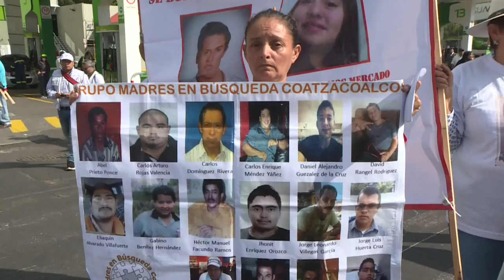Mexicans with missing children protest on Mother's Day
Hundreds of Mexicans mark Mother's Day with a protest in the capital demanding the government to help them find their missing loved ones.